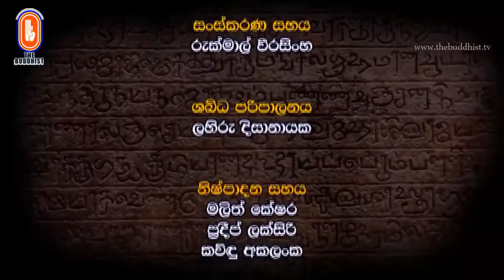CHAPA for Buddhism! on the Buddhist Channel! Feb 4 Independence Day! Feb 4, 2019, Episode 5